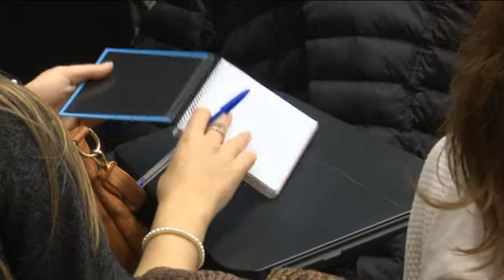Les escoles rurals de l’Ebre, protagonistes de les XXIII Jornades d’Escola Rural de Catalunya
El model d’escola rural cada cop permet més iniciatives a les escoles d’aquest caire per  convertir l’estudi en experiències innovadores i alternatives. És per això que tots els estudiants que s’estan formant per impartir classes en aquest model educatiu se reuneixen durant aquests dies al Campus de la URV a les Terres de l’Ebre. L’objectiu principal és compartir experiències i veure com es desenvolupa el concepte en llocs on ja està implantat.